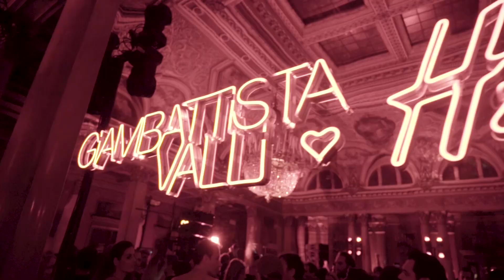Giambattista Valli x H&M fashion show in Rome, October 24, 2019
The timeless, ageless and effortless pieces of the Giambattista Valli x H&M collection came to life on a pink runway that featured a mix of models and personalities, including street casted true Romans. The show ended in a spectacular grand finale parade led by Kendall in the now-famous red dress featured by the model in the campaign. Guests included Sofia Carson, Alexa Demie, H.E.R, Cameron Monaghan, Chiara Ferragni, and Chris Lee, all dressed in looks from the new collection.